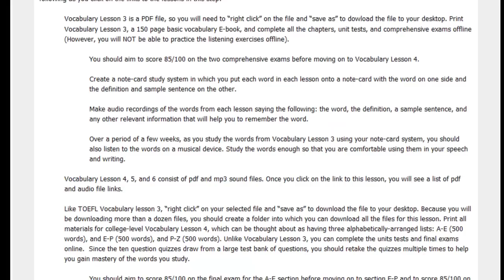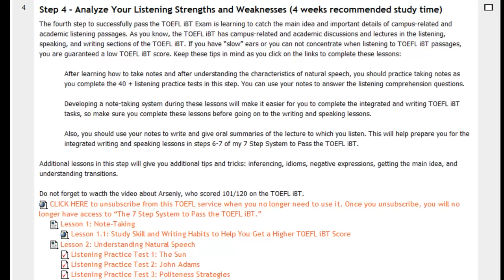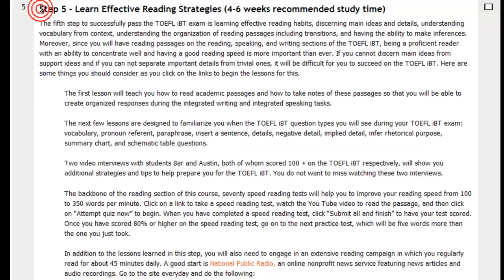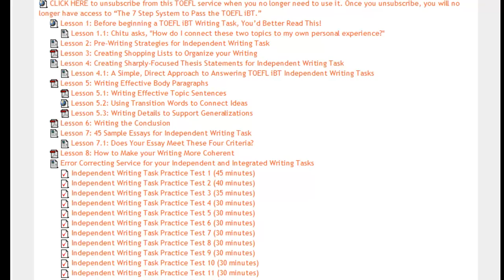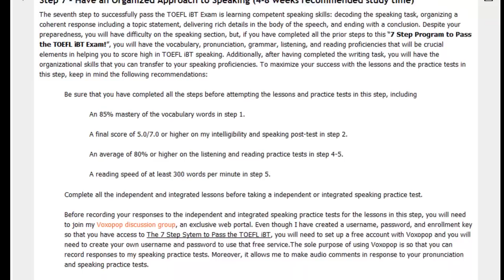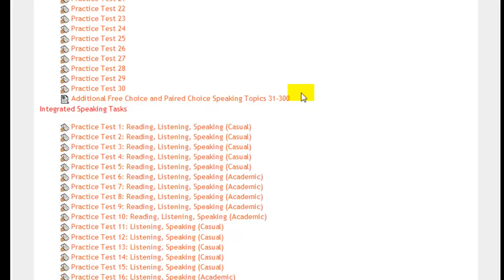Online TOEFL Course now has 630 lessons and practice tests: See them in this video.